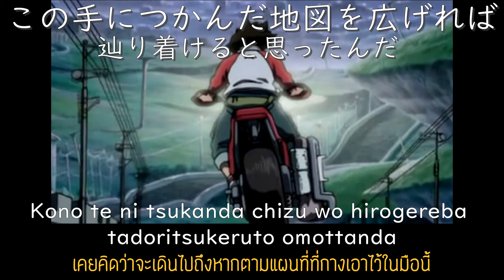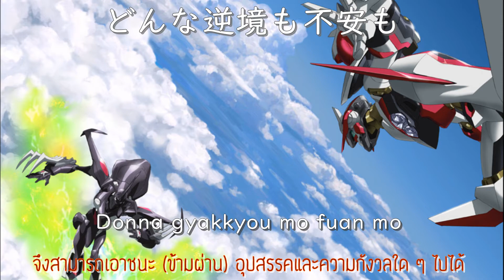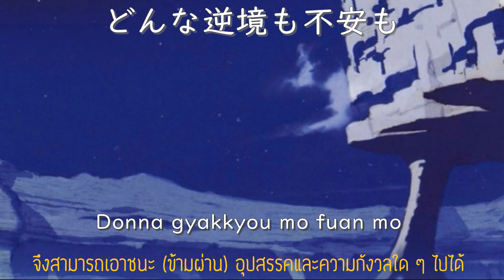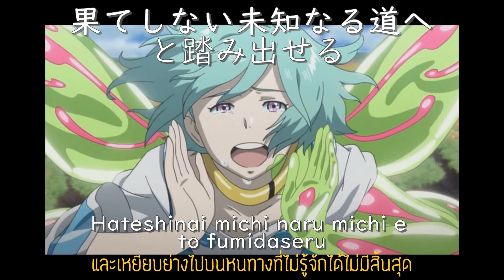Canvas / COOLON - Eureka Seven ED4 [ Sub TH, EN + Lyrice ] แปลไทย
Canvas [ Sub TH, EN + Lyrice ] แปลไทย
Artist: COOLON
Album: Eureka Seven Complete Best
Released: 2006
Canvas is the second single of Coolon released on March 1, 2006.
The title song Canvas is the fourth ending theme song of the anime Eureka Seven.
The title song sakura is the 4th opening theme song of Eureka Seven, from episodes 40 to 49.
**Translator JP - TH : Saifa Sukcharoen
**Movavi Video Editor Plus 2020 ซื้อโปรแกรมมาแล้วจ้าาาาาาาาาาาาาาาา*-*
**ถ้าเห็นคลิปไหนมีโฆษณาเด้งขึ้นมาแสดงว่าเพลงนั้น "ติดลิขสิทธิ์" นะคะ
1. ช่องนี้แปลเพื่อเติมเต็มความทรงจำของเจ้าของช่องเท่านั้นนะ ห้ามนำไปเผยแพร่โดยไม่ได้รับอนุญาต
2. เนื่องจากแปลเพลง (ซึ่งมีลิขสิทธิ์) ทางช่องจึงไม่มีรายได้ในการแปลแต่อย่างใด...แต่รายจ่ายยังคงมี
ขอบคุณที่รับชมและแสดงความคิดเห็นค่ะ
Note: Official lyrics have not been released yet.
***Read Pls...We translate this song with fun and only to improve our language skills.🙆🏻🙆🏻🙆🏻
 We do not want to profit.🙅🏻‍♂️🙅🏻‍♂️🙅🏻‍♂️
Please listen and edit the translation if something goes wrong.